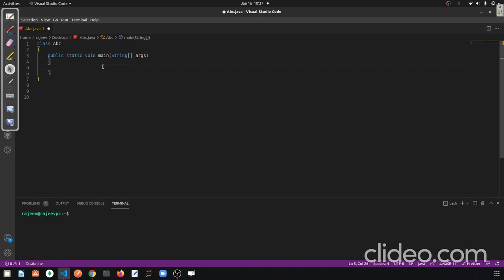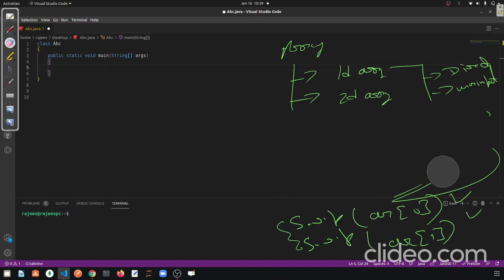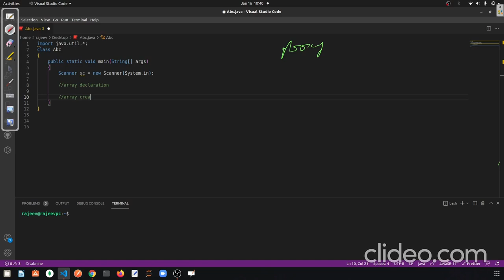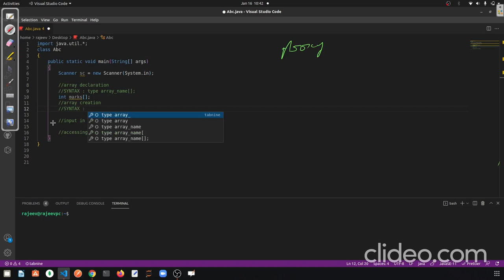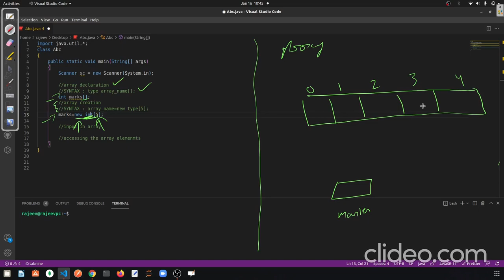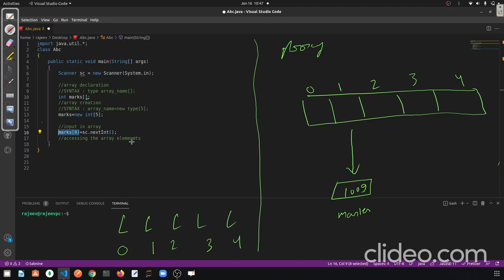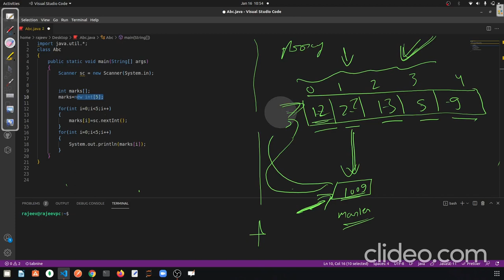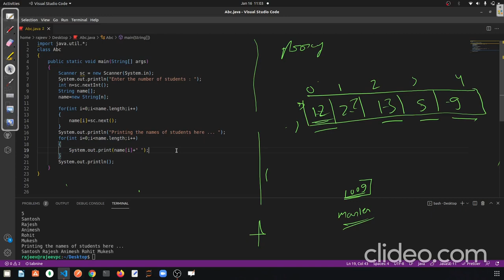Array in Java for absolute beginners- Part 2 || User Input